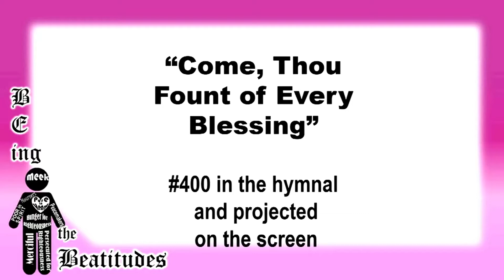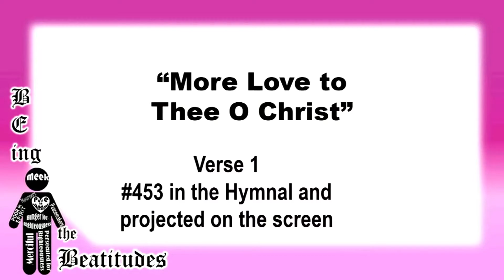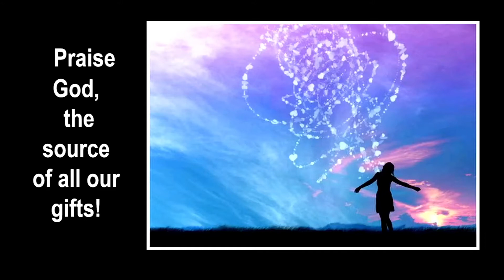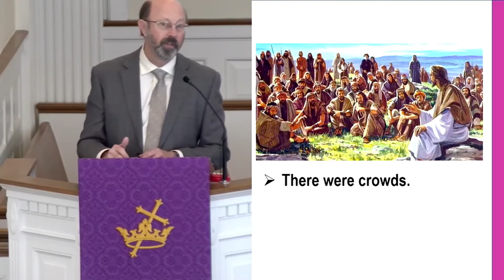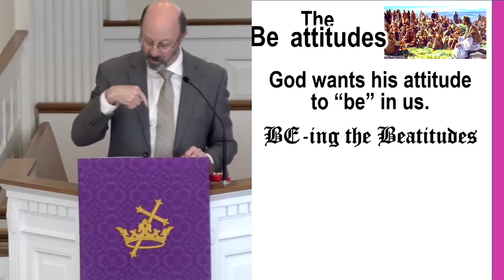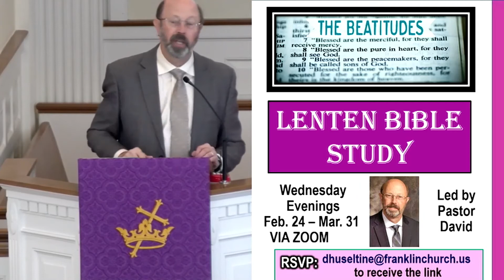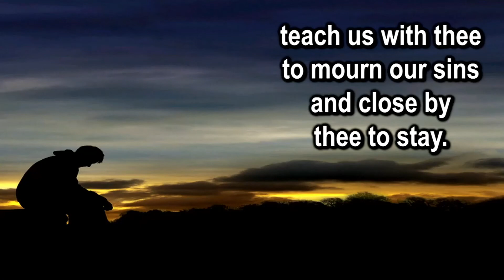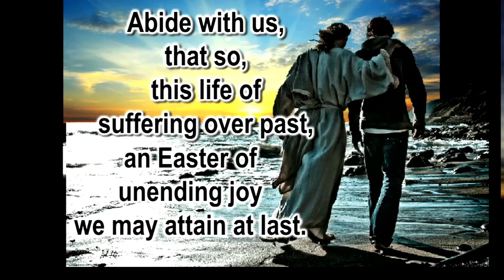Franklin Community Church Sunday Service - February 21, 2021